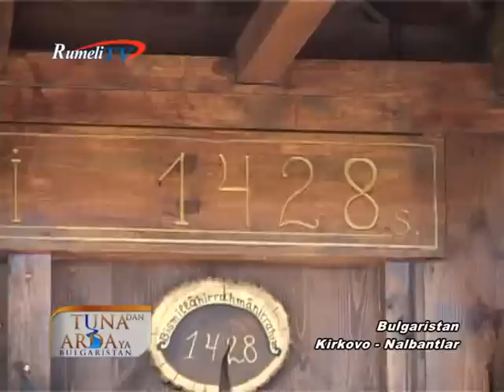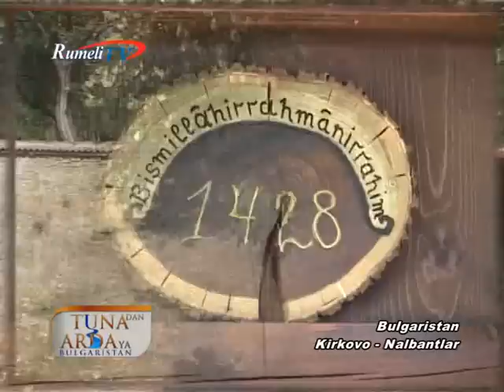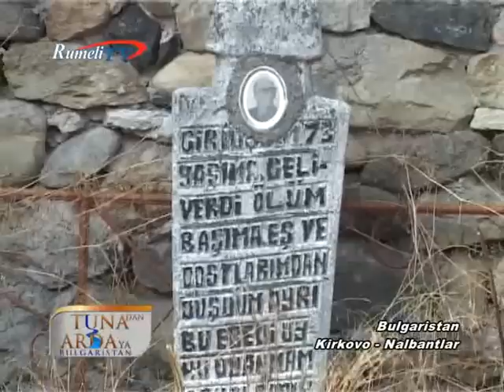Yedi Kızlar Camii Bulgaristan Kirkovo - Rumeli TV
Recep Dural'ın sunumuyla Rumeli TV ekranlarında Yedi Kızlar Camii tarihi ve yapılışı